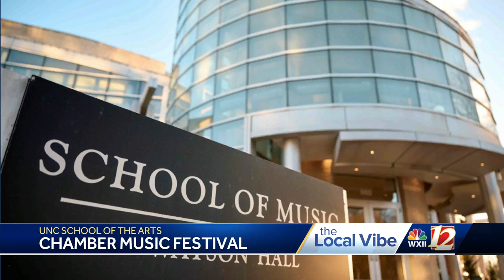UNCSA's Chamber Music Festival returns on Saturday